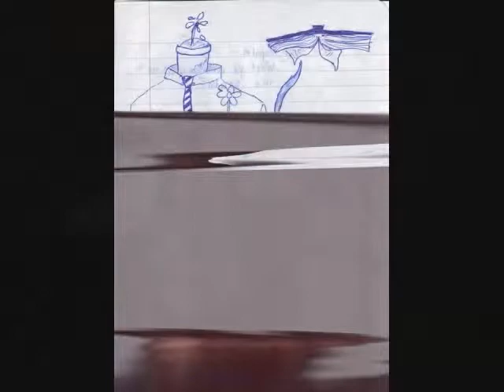NiGE HOOD - OBAMA (Feat. K.O.B.) - CHARLOTTE RAP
LOOK OUT FOR THIS MAN "KOB" - HOMIE IS NiCE!